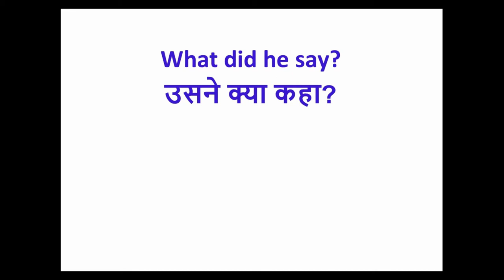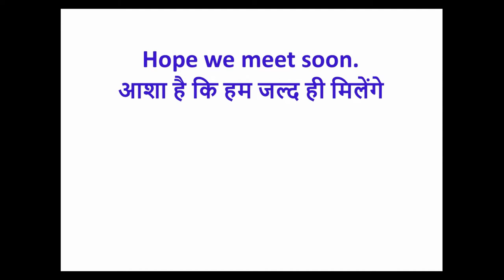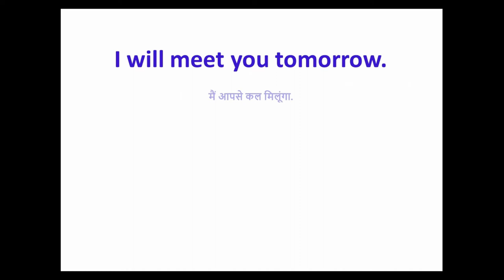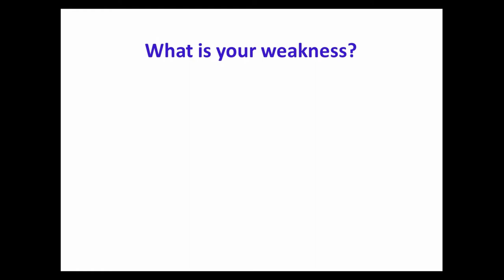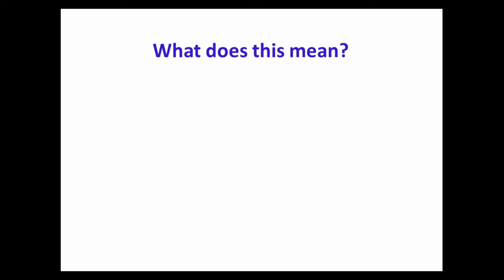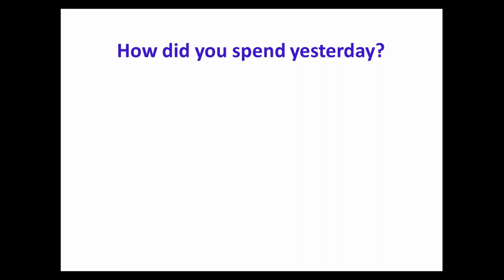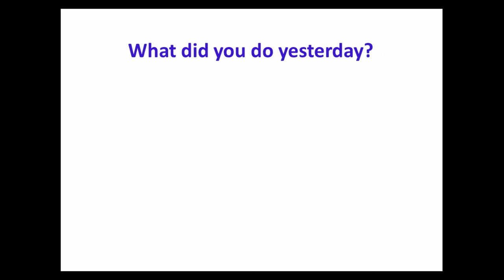50 daily use sentence in english and hindi | english speaking daily use sentence in hindi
50 daily use sentence in english and hindi |  english speaking daily use sentence in hindi

We often come across this kind of question in our daily life. Our people often search for  how to speak english fluently and confidently english tutorial and  how to speak english fluently and confidently for beginners. Speaking english is very easy with some videos which would answer all you doubt on how to speak english fluently and confidently in , how to speak fluent english.
Go through  our video it will help you to learn english easily and and you would be able to speak english fluently.

english spoken lessons for beginners